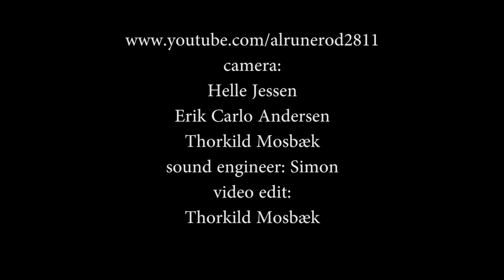Fairport Convention - John Gaudie (2012)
Simon Nicol: guitar & vocal - David Pegg: bass & vocal - Ric Sanders: violin - Chris Leslie: violin, madolin & vocal - Gerry Conway: drums - An amateur footage shot at Huset in Aalborg, Denmark - 28th October 2012.